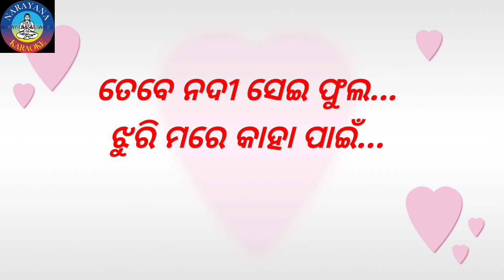EMITI BI NADEE ACHI JIE KARAOKE WITH LYRICS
A beautiful Karaoke 🎤 for all.

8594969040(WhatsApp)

"NARAYANA KARAOKE"